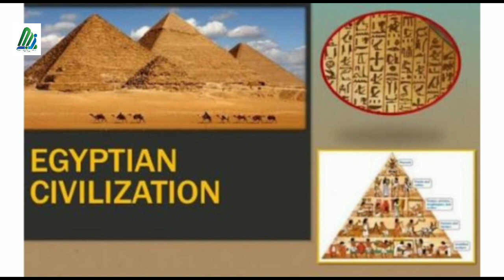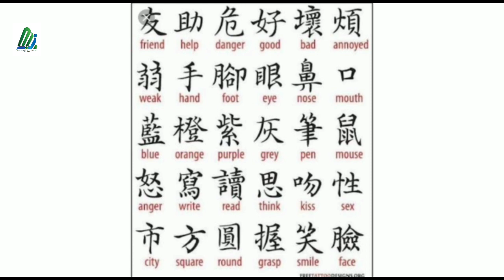STD 5 S.S Shaniba ma'am